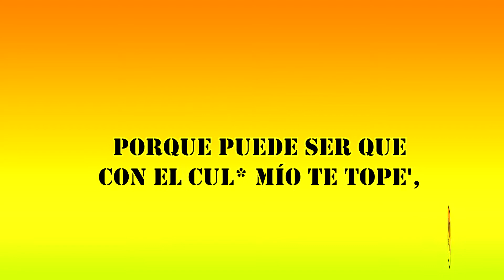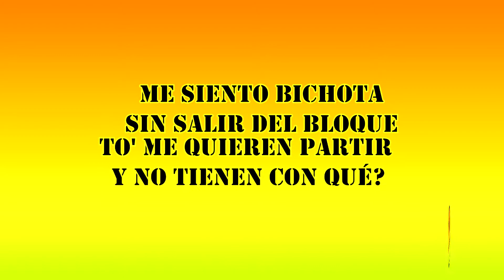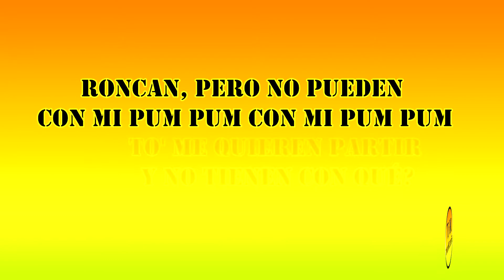KAROL G - BICHOTA ( versión cumbia ) - Karaoke / Instrumental / Lyrics / Letra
👈👈👈Descarga gratis este instrumental en alta calidad

Ya esta aquí para que disfrutes el karaoke de KAROL G - " BICHOTA "
(aquí otra versión de este karaoke)